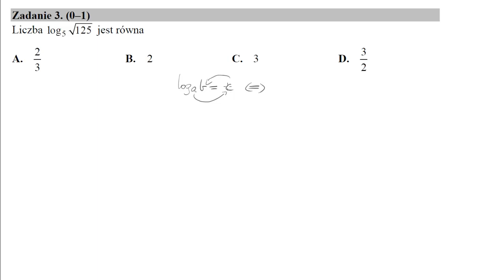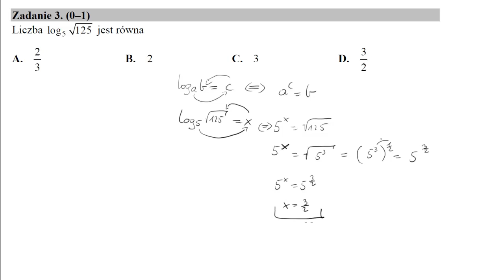3 Liczba log5√125 jest równa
Matura maj 2020 ( odbyła się w czerwcu) Liczba log5√125 jest równa